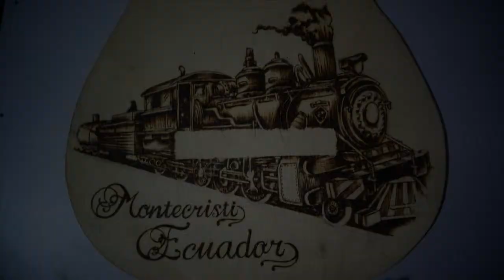22° PYROGRAPHY GUITAR [Ferrocarril Alfaro] By César Gutiérrez AP - HD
Hola! Estuve preparando un par de videos de los nuevos pirograbador que eh realizado.

Este Ferrocarril es un trabajo en honor al gran personaje El General: José Eloy Alfaro Delgado (Montecristi, Ecuador, 25 de junio - Quito, Ecuador, 28 de enero de 1912)

Fue Presidente de la República del Ecuador en dos ocasiones en períodos que comprenden entre 1897 a 1901 y 1906 a 1911, y General de División del Ejército del Ecuador desde 1895 y líder de la revolución liberal ecuatoriana.

Y mejor conocido como "Viejo Luchador" En su segundo período de gobierno Alfaro  realizo varios cambios, entre los cuales consta la legalización del divorcio, la construcción de numerosas escuelas públicas, se instauró la libertad de expresión, se instituyó el laicismo, el derecho a la educación gratuita, así como el matrimonio civil. Sin embargo, se considera como el mayor logro de este período el haber finalizado la construcción del Ferrocarril Transandino que unió las ciudades de Guayaquil y Quito.

Musica Banda ► DIFONIA
Tema: ► Hijo de la guerra

►Gracias Por Estar Suscrito! :)

★Manta - Ecuador★